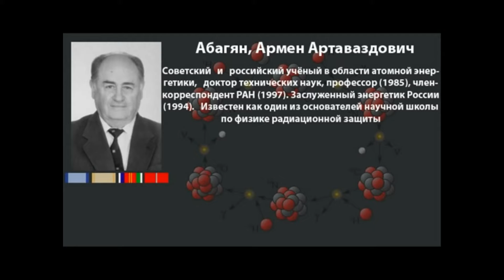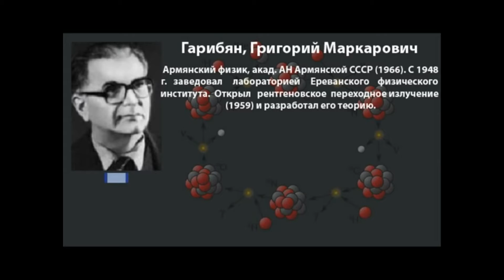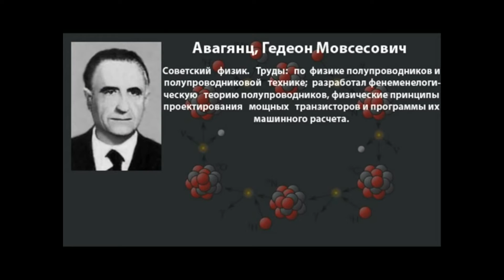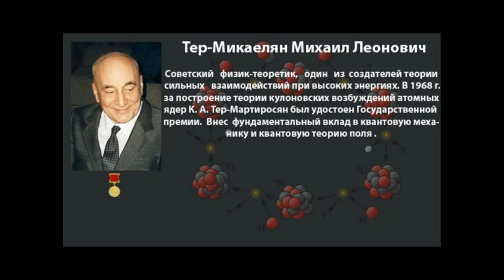Знаменитые армяне - физики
Наиболее сильными сферами армянской науки являются математика и физика, считает известный полярник, спецпредставитель президента РФ по международному сотрудничеству в Арктике и Антарктике Артур Чилингаров.«Национальная академия наук Армении сильна и известна, в том числе, многими выдающимися учеными с мировым именем. Это была очень серьезная школа, и она сохранилась. По-моему, наиболее сильными сторонами армянской науки являются, в первую очередь, математика и физика», – сказал Чилингаров